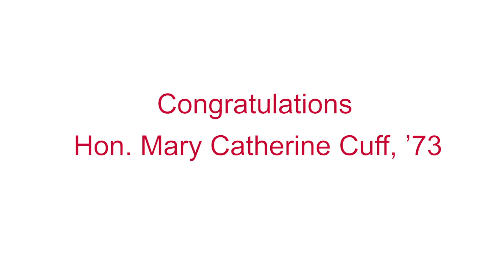Rutgers Alumni Association Honors Hon. Mary Catherine Cuff '73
Hon. Mary Catherine Cuff '73 was one of the honorees at the 2018 Rutgers Law School-Newark Alumni Association.